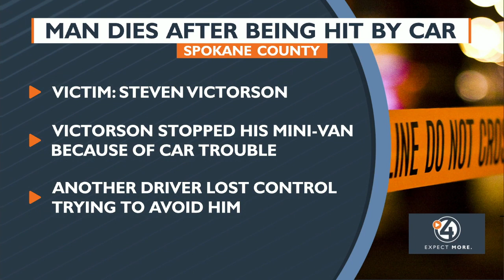Glenrose Road car crash victim identified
The man hit and killed in a car crash on the southeast outskirts of Spokane has been identified as 71-year-old Steven Victorson.

According to the Spokane County Sheriff's Office, Victorson's van was broken down on Glenrose Road, south of Carnahan Saturday night.  Witnesses told investigators the broken down van did not have any lights on while it sat in the roadway.

The driver of Dodge Durango came upon the disabled vehicle but in the darkness did not see the van in time to safely stop.  The Durango slid on the icy road, struck Victorson, who was standing at the rear of the van, then hit the van and went into the ditch.

Victorson was rushed to the hospital where he died.

The driver of the Durango cooperated with investigators.